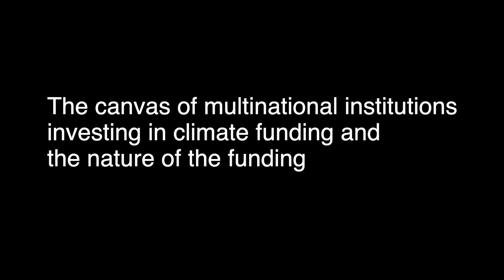Multinational institutions investing in climate funding | Rathin Roy | EFCI2021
EFCI2021
Session II: Multinational Institutions and Finance for the Developing World

The canvas of multinational institutions investing in climate funding and the nature of the funding
By  Rathin Roy,  Overseas Development Institute